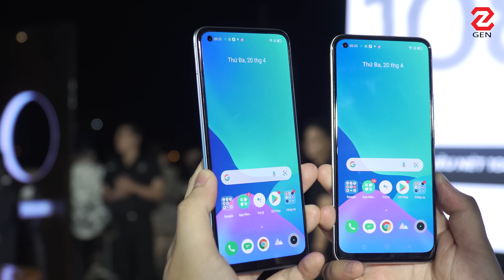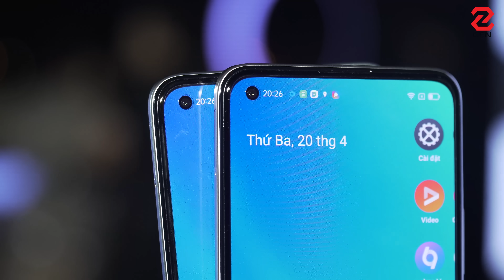Trên tay realme 8 series: THIẾT KẾ RẤT ĐẸP !!! | GENZ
Gà Tổng rất may mắn khi trên tay được hai sản phẩm là realme 8 và realme 8 Pro. Đây là hai sản phẩm tầm trung mới nhất với những nâng cấp về thiết kế, cấu hình,. cùng theo dõi video để biết chi tiết về hai chiếc máy này nha.